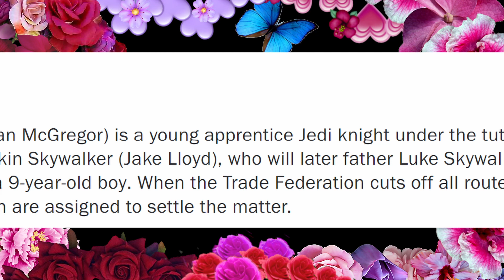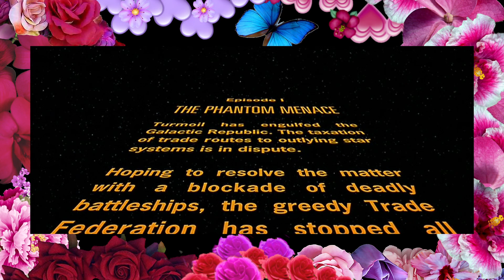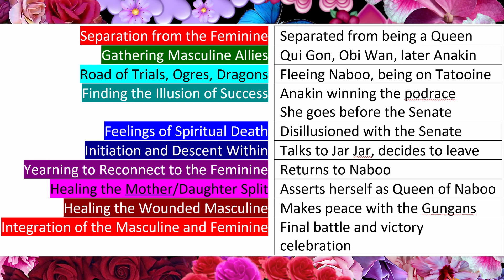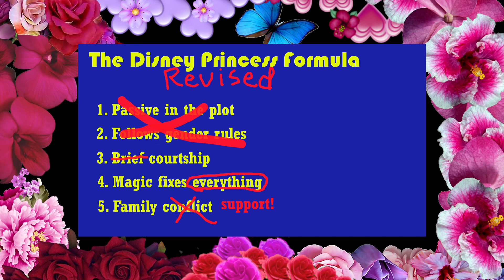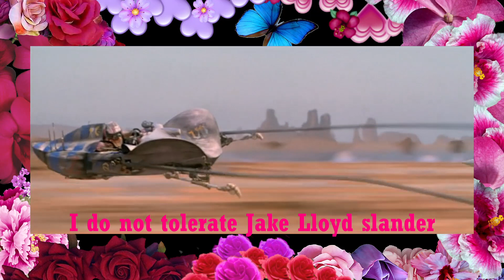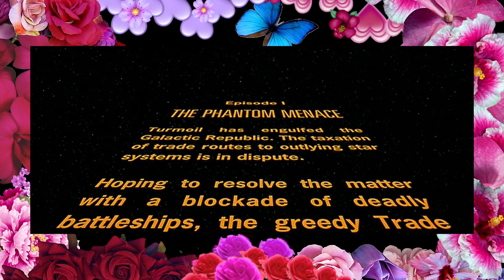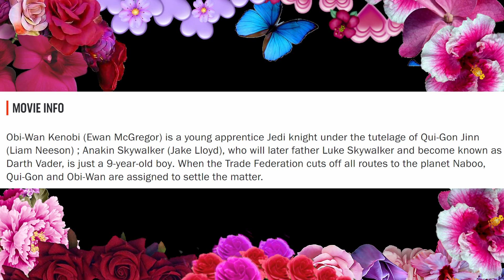Star Systems Slipping Through: Padme is The Main Character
In the second part of this series, let’s talk about how the prequels updated their main female character. We’ll get into her role as the protagonist, the start of her character arc, and why she was a bold choice.

0:00 Introduction
3:34 Part I: How she develops the story
14:12 Part II: How she begins her journey
22:11 Part III: How she subverts your expectations
31:49 Conclusion